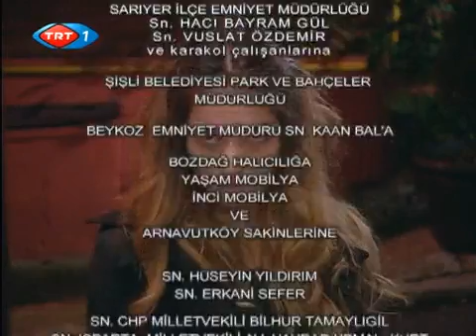sardunya sokak 6.bölüm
sardunya sokak 6. bölüm iyi seyirler...